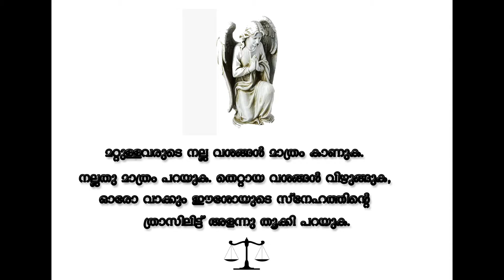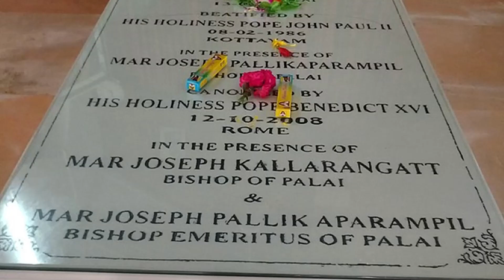വിശുദ്ധിയുടെ തിരിവെട്ടം | December 14 | Sr. Beena Jose FCC